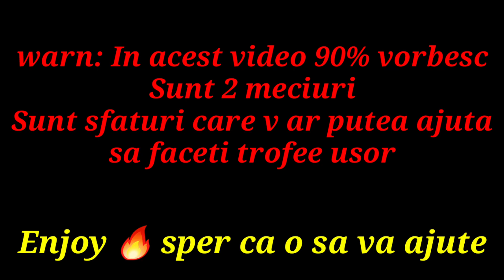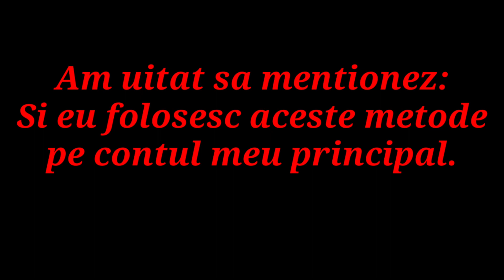🔥CUM SA FACI MULTE TROFEE USOR? - Brawl Stars Romania🔥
🔥Social🔥:
❄Server Discord: ebRTfWw ❄
❄ Varsta: 18 ani ❄
❄ Telefon : S10+ / iPhone11❄
🔥Program🔥:
❄Video : In fiecare zi la ora 12:00❄
❄Live : Vineri/Sambata ora 20:00❄
🔥FAQ🔥 :
⭐NU fac openinguri⭐
⭐NU boostez conturi⭐
⭐NU dau add⭐